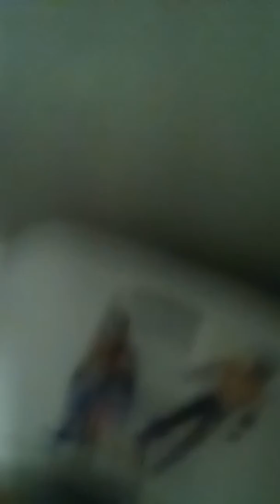Fast and Furious Episode 09: Another One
New Series!

A race is set once more! But Alex Jackson and Jason Kyle are trapped in a building so deep into the basement floor and can't seem to get out. meanwhile, the F&F are victorious against the rivals but they fight once again due to being a sore loser. Can Alex Jackson and Jason Kyle get out of the pit of doom? Or will they suffer?

Find out in the next episode!

This is rated PG-13